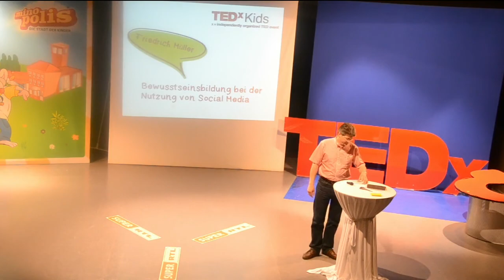Social media bewusst nutzen: Friedrich Müller at TEDxKids@Neuwaldegg